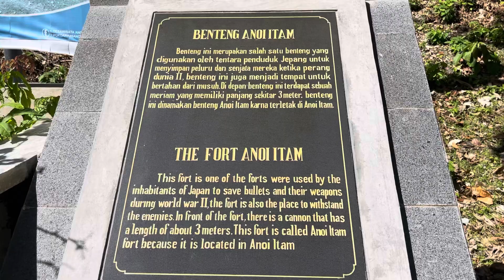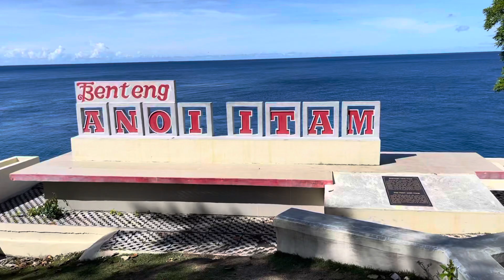Japanese Fortress During World War II In Sabang, Indonesia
The Fortress is located in Anoi Itam, Sabang Island, Indonesia, it has been there since 1942, the building became the part of history during the reign of Nippon in Indonesia.

At the time, Japanese army built the fortress to store weapons and a hideout during world war II, today it becomes a tourist attraction.